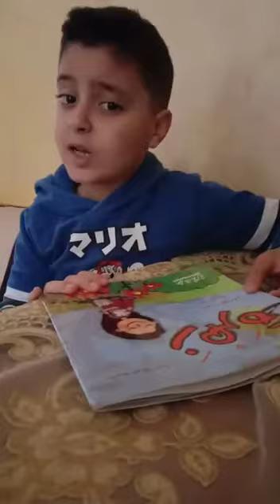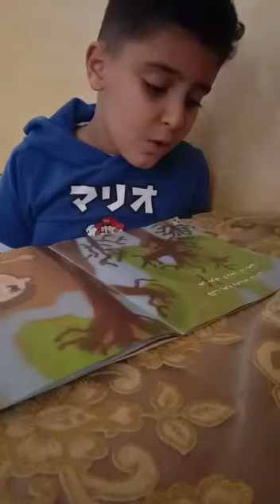تتواصل المنافسات القرائية في مدرسة اقرأ المغربية بهمة مديرتها ثريا مهدي ادم بن ايكن يقرأ قصة زهرة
قصص د. طارق البكري